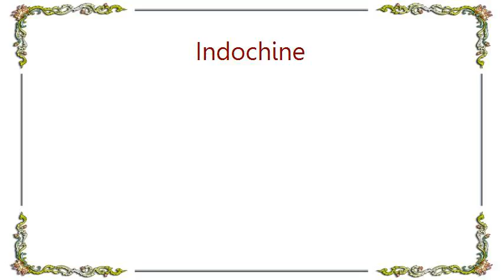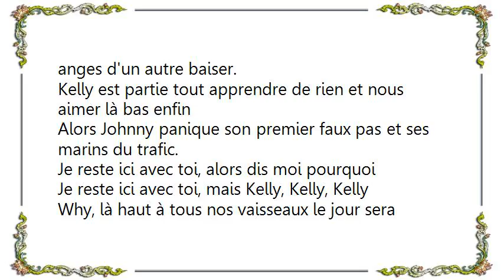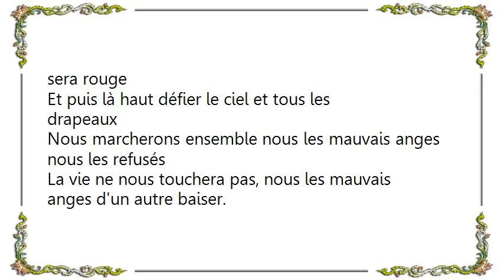Indochine - Le Fond de L'Air Est Rouge Lyrics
[Lyrics Indochine - Le Fond de L'Air Est Rouge]
Kelly sourit à la source vive et les éclaircies de nuit
Mais Johnny panique, la machine électrique, la démocratie
Je reste ici à jamais résister la vagues est défilée de nuit
Je reste ici avec toi, qu'importe qu'ils salissent
Je reste ici dans le rouge, mais gimme gimme gimme gimme why?

Et Johnny sourit à des cirques purs et la bible entre ses mains
Mais Kelly panique la voix mécanique et les miliciens du soir
La négative que tu crois alors dis moi pourquoi
Je reste ici avec toi, mais dis moi, dis moi, dis moi, dis moi

Toi, là haut à tous nos vaisseaux le jour sera beau
Et puis la nuit à défier le ciel et tous ses oiseaux
Nous marcherons ensemble nous les mauvais anges nous les refusés
La vie ne nous touchera pas, nous les mauvais anges d'un autre baiser.

Kelly est partie tout apprendre de rien et nous aimer là bas enfin
Alors Johnny panique son premier faux pas et ses marins du trafic.
Je reste ici avec toi, alors dis moi pourquoi
Je reste ici avec toi, mais Kelly, Kelly, Kelly

Why, là haut à tous nos vaisseaux le jour sera beau

Et nous là haut et tous nos vaisseaux le jour sera rouge
Et puis là haut défier le ciel et tous les drapeaux